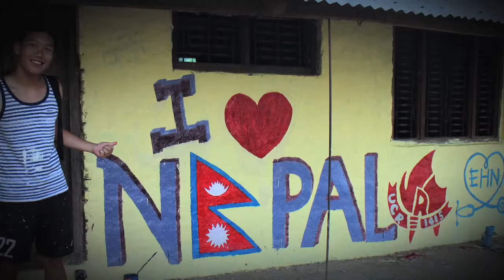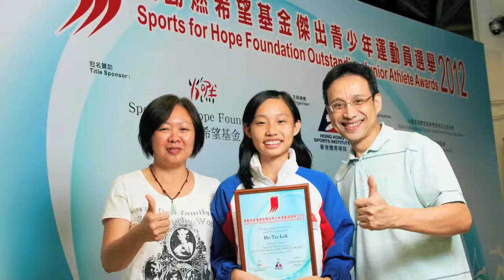運動燃希望系列 第10集